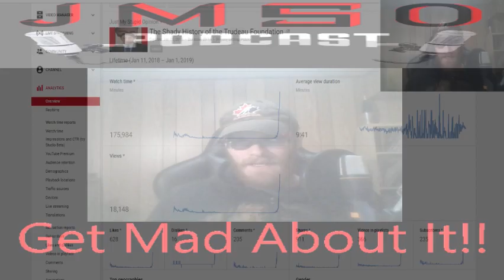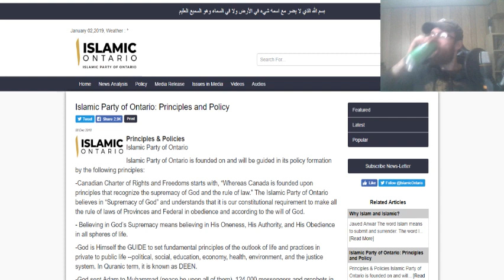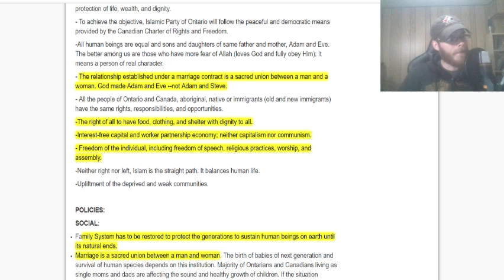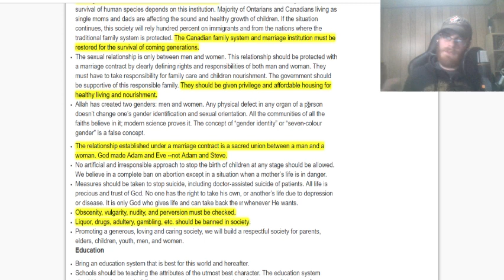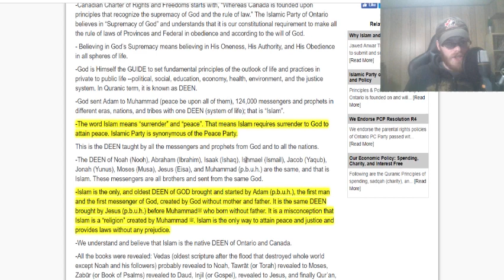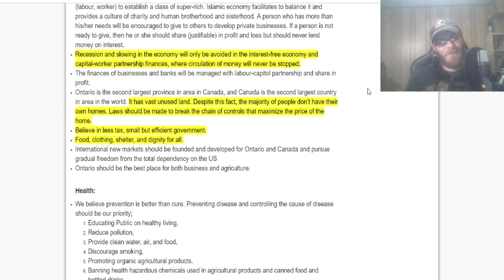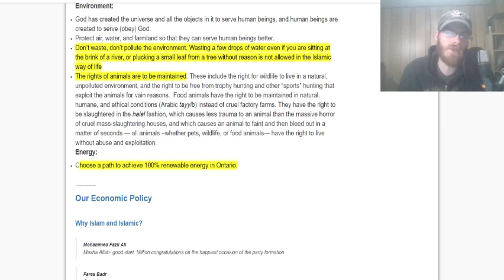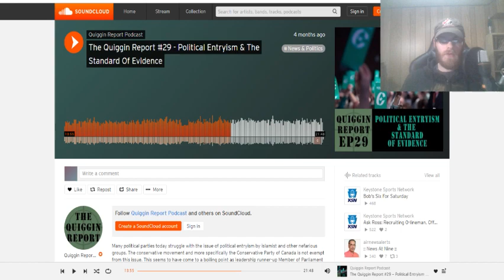Ep.88 A New Threat: Islamic Party of Ontario